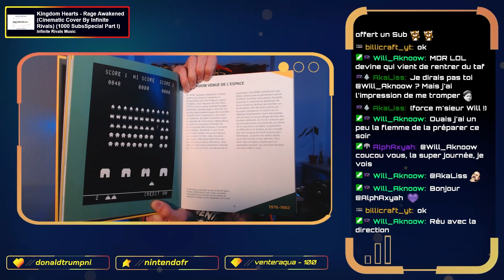ASSAUT SUR LARXENE !! - KINGDOM HEARTS II #33 ARNAUDRYKU (03/04/2023)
ALLO ??

Nouvel épisode du Marathon Rykuspective sur Kingdom Hearts !
Actuellement nous sommes sur KINGDOM HEARTS II ! De la nostalgie, du scénario tordu et des scènes mythiques sont au programme ! En espérant que ça vous plaise !

Des bisous.